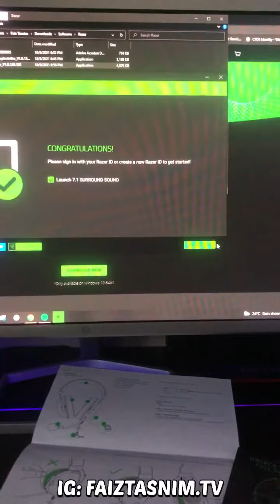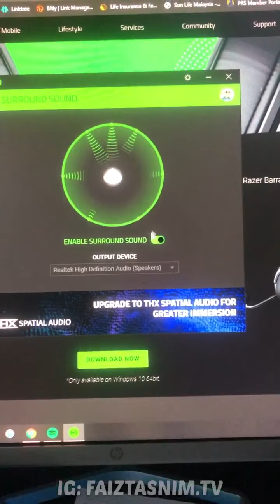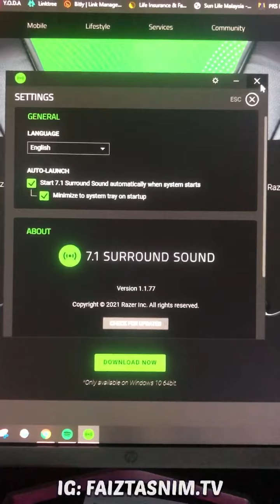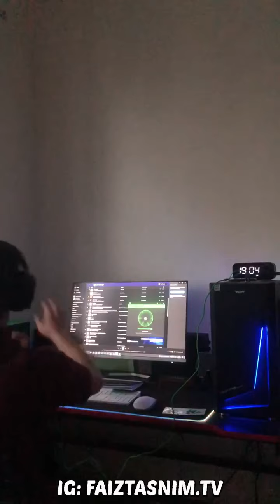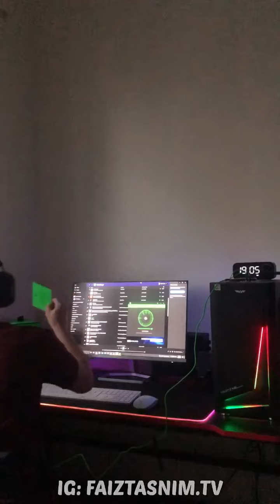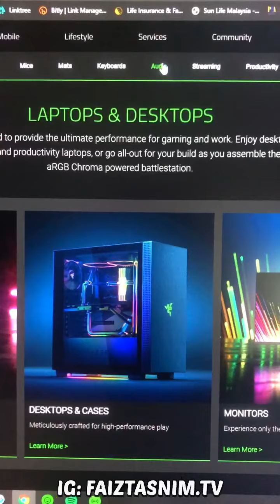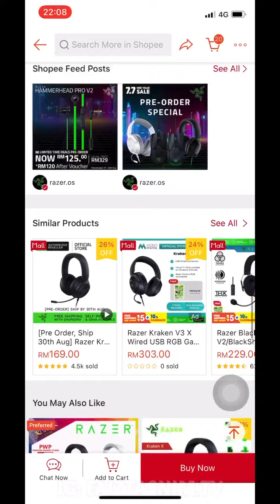SHOPEECHECK PART 21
Kan best ada heads yang ada active noise cancelation. Nak buat kerja editing pun senang pasni. Sound dia aku bagi ⭐️⭐️⭐️⭐️⭐️. Sangat2 recommended @razer @razerpaymy @teamrazer @shopee_my @shopeepay_my
RAZER BLACKSHARK V2X MULTI-PLATFORM WIRED ESPORT HEADSET